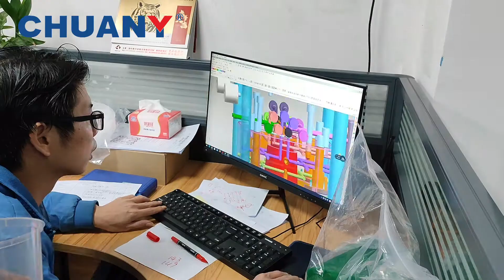How it makes? PS/PP/PLA plastic cutlery mold making process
PS/PP/PLA plastic spoon cutlery injection mold mould making process

The video has shown how we manufacture our hot runner spoon knife and fork mold
- 24/32/36/64 cavities available
- singe pin/ full hot runner, higher production capacity
- high precision & long life running with the good quality mold material
- can be full automatic connected with our packing machine, labor cost saving and no secondary pollution

Contact to see how we help you bring your double production!

0:25 Mold testing with injectio molding machine